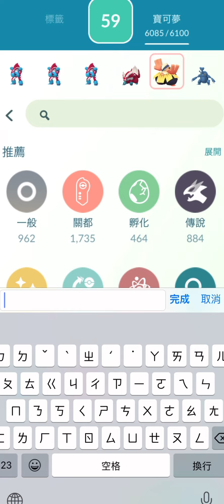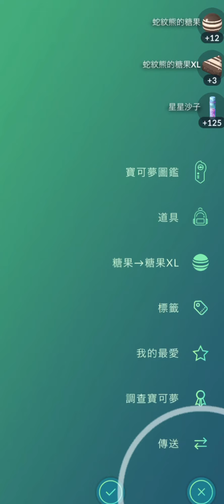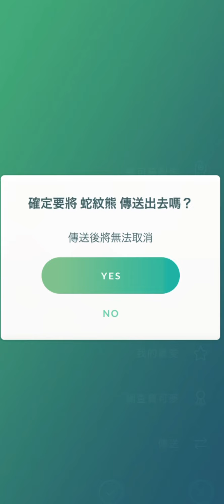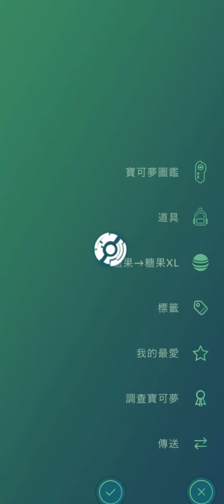蓋諾賽克特(冰凍卡帶)！ゲノセクト Genesect chill drive！四星團體戰 伽勒爾直衝熊 ！Galarian Linoone Raid Battle！Pokemon GO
蓋諾賽克特(冰凍卡帶)！ゲノセクト Genesect chill drive！四星團體戰 伽勒爾直衝熊 ！Four star Raid Battle Galarian Linoone！Pokemon GO

伽勒爾蛇紋熊社群日 Galarian Zigzagoon Community Day

2022年8月社群日：伽勒爾蛇紋熊
台灣時間2022年8月13日（星期六）11:00～14:00

在活動期間到活動結束後的5小時內，讓伽勒爾直衝熊（伽勒爾蛇紋熊的進化形）進化，就能獲得學會特殊招式「攔堵」的堵攔熊。

社群日後的加碼團體戰
台灣時間2022年8月13日（星期六）14:00～19:00
伽勒爾直衝熊將會在四星團體戰登場！
此團體戰僅限使用團體戰入場券和特級對戰入場券參加，無法使用遠距團體戰入場券。

限時調查
以伽勒爾蛇紋熊為主角的限時調查將於11:00～19:00進行。你可以在捕捉100隻蛇紋熊的課題中陸續獲得下列道具。

堵攔熊帽

堵攔熊眼鏡

堵攔熊手套

堵攔熊姿勢

這些道具將在活動結束後於遊戲內商店上架。

￣Y^Y^Y^Y^Y^Y^Y^Y^Y^Y^Y^Y^Y^Y^Y^Y^Y^Y^Y^Y^Y^Y￣

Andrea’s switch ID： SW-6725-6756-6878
Andrea’s PUBG MOBILE ID： AndreaLife
Andrea’s 副頻道：Amber Crossing